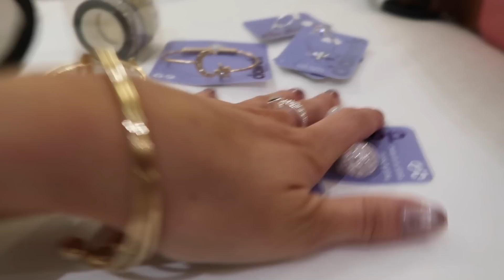WHAT I WORE IN PARIS | Outfit Diary | Fashion Mumblr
A fabulous two days in Paris, here's what I wore and what we got up to!

This is not a sponsored video, but I was in Paris as a guest of Claires Accessories!

Day 1 -

Day 2

At the Spa;

Estee Lauder Advanced Night Repair Oil Version: Launching this month